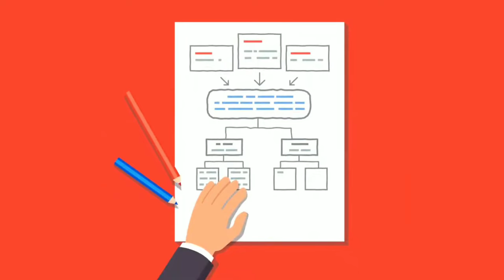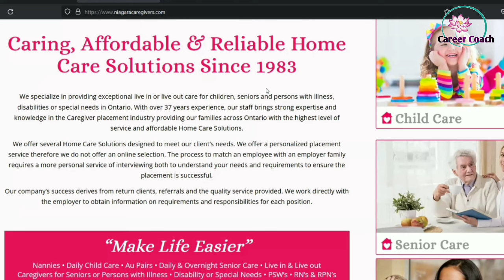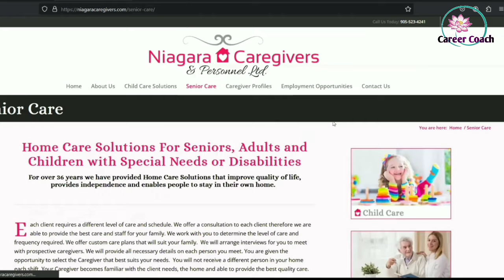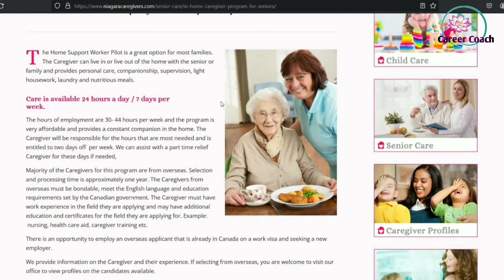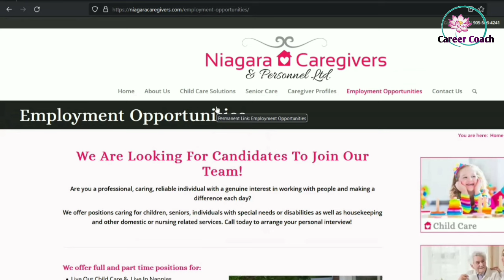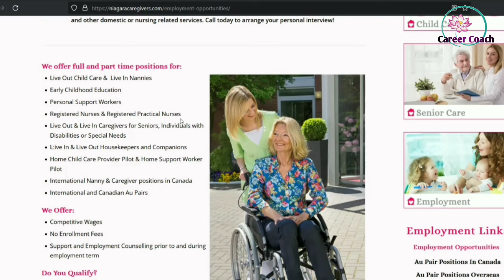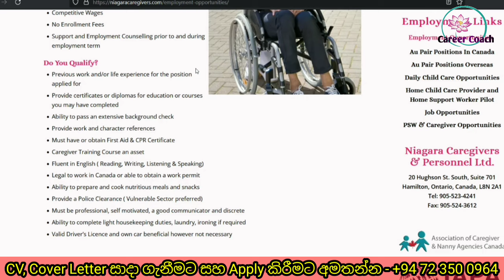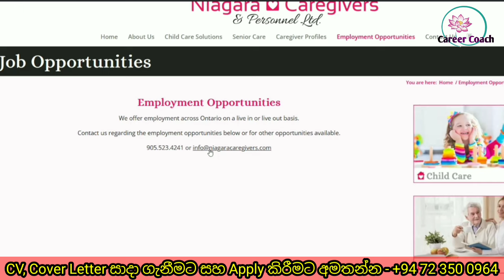Canada Job Vacancy 2024 | Find a Care Giver Job in Canada with Free Visa Sponsorship | Career Couch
විදෙස් අධ්‍යාපන හෝ රැකියා සදහා විදේශ ගතවීමට බලාපොරොත්තුවන ඔබ සැමට නිසි තොරතුරු ලබාදීම අපගේ අරමුණයි.

9. කැනඩා ගොවිපොළ රැකියා අවස්ථා හා Farm worker Jobs - රැකියා රාශියක් form worker jobs 2023/Career Couch